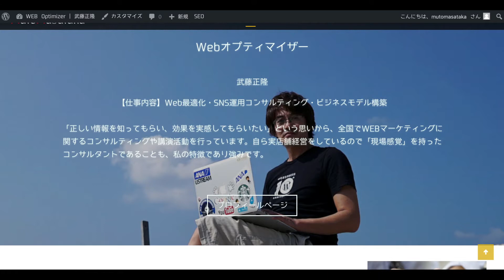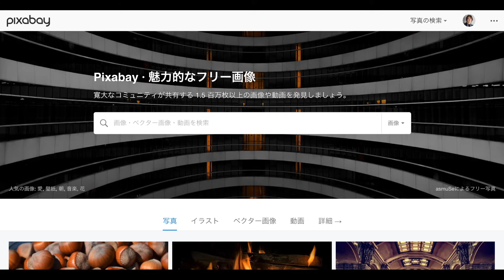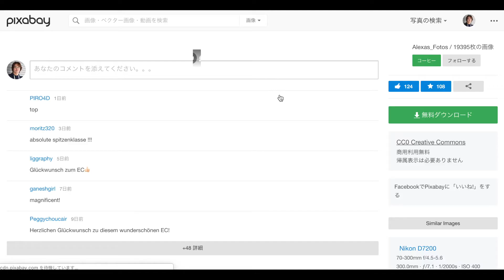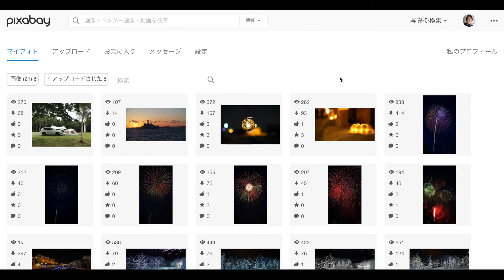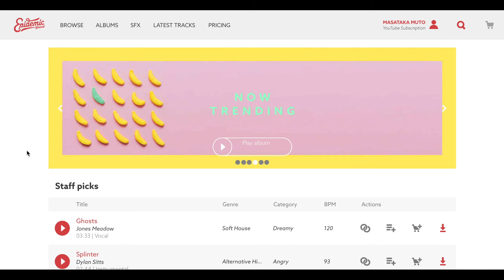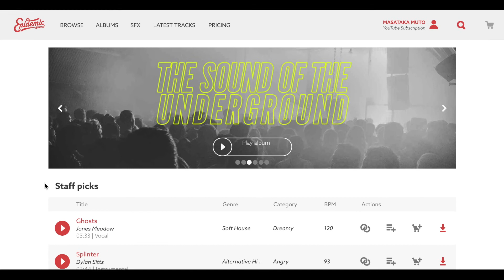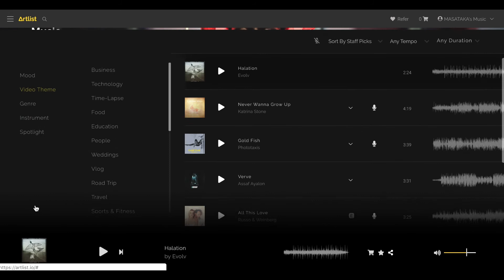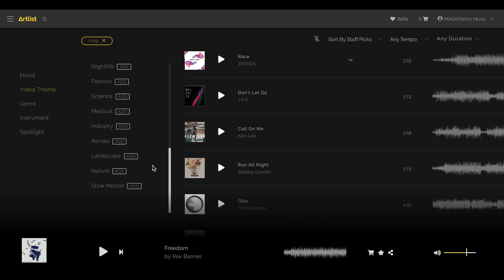どんな画像・音楽を使っていますか？ Artlistとepidemicsound！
サイトのページを作る、ブログのページを作るなど画像をイメージとして使ったり、YouTubeやPotcastでBGMを使う時には、著作権をしっかりと確認しましょう。
使用条件をしっかりとみましょう。私が利用しているのは、無料で使わせて頂いていることもあります。

音楽でおすすめするのは

ArtlistでYouTubeだけに限らず、Potcastでも使用が可能です。

※動画の特性上、動画と機内アナウンスがずれていることが多いです。すべての映像を撮ることは可能ですが、なんともダラダラな動画になってしまうので、映像と機内アナウンスがずれておりますのでご了承ください。

メインカメラ：
サブカメラ：
サブカメラ：
アクションカム：
ビデオカメラ：
全天球360度：